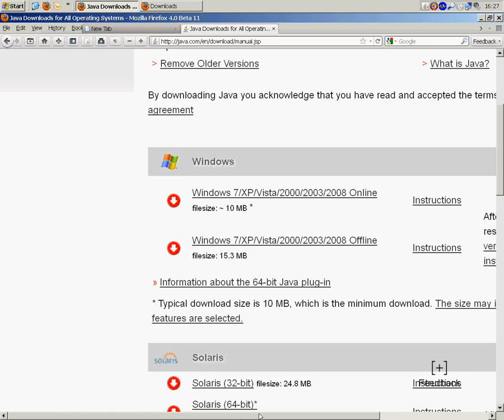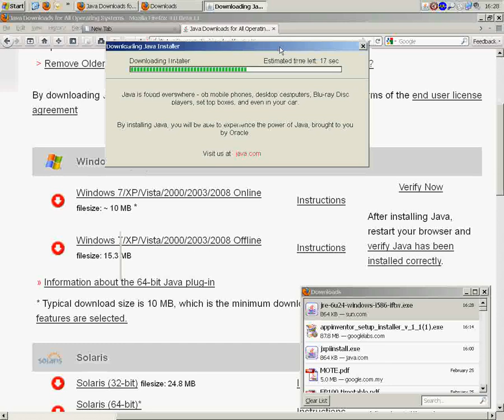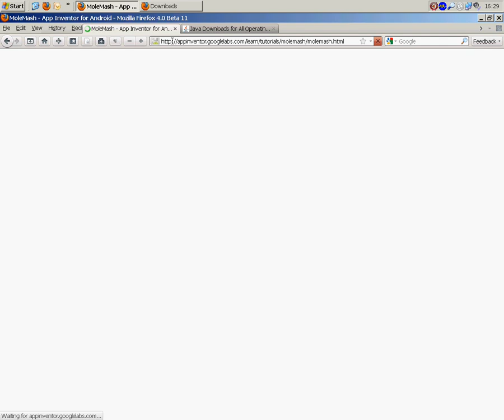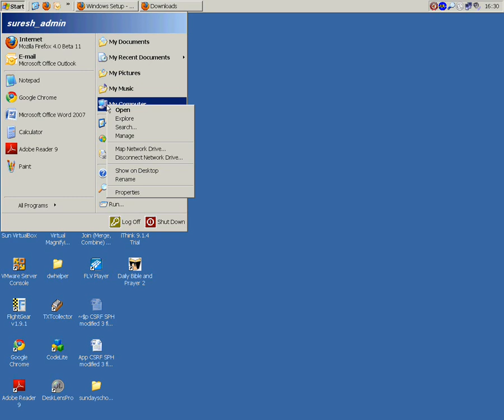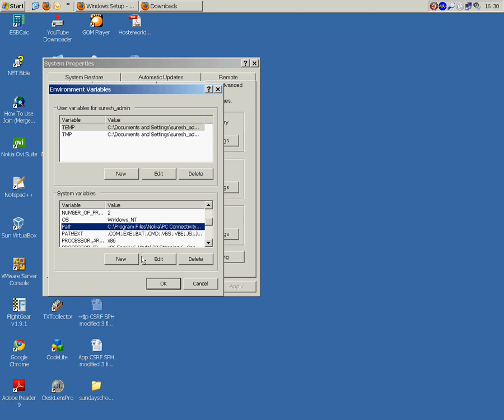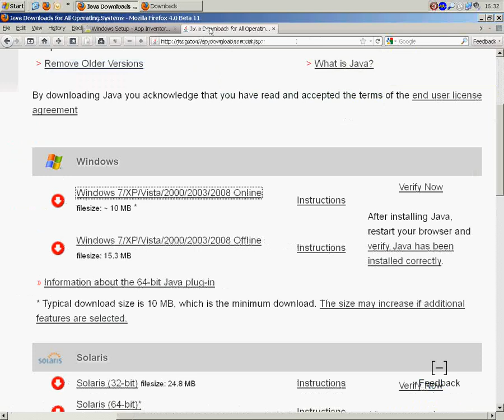App Inventor Setup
This video shows you how how to setup app inventor.
I'm sorry I couldn't  show you how to install java (jre), since my machine already has java, but installing java is quite simple, just a matter of clicking Next when prompted.